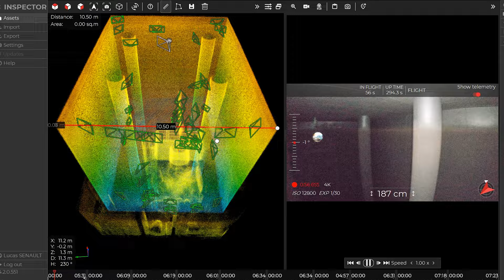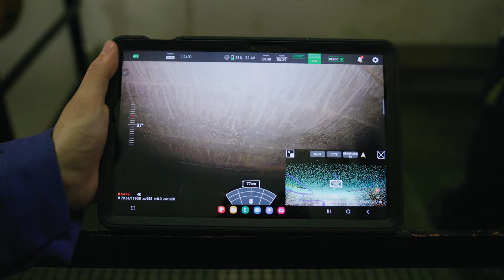Le drone Elios 3 de Flyability dans la centrale nucléaire de EDF à Cattenom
EDF innove en s'associant avec Flyability pour déployer le drone Elios 3 dans le CNPE de Cattenom. Cette collaboration marque une étape majeure dans l'optimisation des processus d'inspection en centrale nucléaire. Les drones d'inspection comme l'Elios 3 sont conçus pour transformer les méthodes traditionnelles, en offrant des solutions plus sûres, plus rapides et plus économiques.

Témoignages et avantages
Regardez les témoignages de Romain Fouché (Responsable Drones) et Anthony Rampello (Chargé d'affaires), qui détaillent comment l'utilisation des drones d'inspection révolutionne la sécurité dans les centrales nucléaires. Les drones permettent de réduire considérablement les risques liés aux travaux en hauteur et de diminuer les temps d'inspection, tout en augmentant la précision des opérations. L'Elios 3 offre à EDF une solution économique et la possibilité d'internaliser les processus d'inspection.

En savoir plus sur l'inspection par drones dans les centrales nucléaires

Une révolution dans l'inspection nucléaire
Les inspections traditionnelles des actifs nucléaires sont souvent longues, coûteuses et dangereuses pour les équipes humaines. L'intégration des drones d'inspection permet d'éviter l'exposition des inspecteurs aux rayonnements, d'améliorer la qualité des décisions prises grâce aux données précises collectées, et de réduire significativement les temps et les coûts d'inspection.

Avec l'Elios 3, EDF peut collecter des données visuelles, LiDAR, radiométriques et effectuer des mesures d'épaisseur (UT) dans des espaces confinés complexes, sans exposer les humains aux radiations, ni mettre en oeuvre des structures complexes comme les échafaudages. L'UT, ou mesure d'épaisseur par ultrasons, permet une évaluation précise de l'état des matériaux critiques comme les cuves de réacteurs, les tuyauteries et autres structures métalliques. Cette technologie aide à détecter les anomalies, telles que la corrosion ou les fissures, avant qu'elles ne deviennent des problèmes majeurs, assurant ainsi la sécurité et la fiabilité des installations nucléaires.

Le RAD Payload, développé en collaboration avec Mirion Technologies, offre une évaluation précise de l'exposition aux radiations, permettant de cartographier les zones critiques et de décider où et comment intervenir de manière efficace.
Testé dans des environnements atteignant 10 000 R/h, l'Elios 3 a prouvé sa robustesse avec des performances impeccables même après une exposition cumulative de 4 000 R/h. Cet outil est désormais reconnu par plus de 80 % des centrales nucléaires aux États-Unis et change la donne pour l'industrie nucléaire mondiale.

Adoptez les drones d'inspection nucléaire pour votre centrale et rejoignez la révolution initiée par EDF et Flyability.